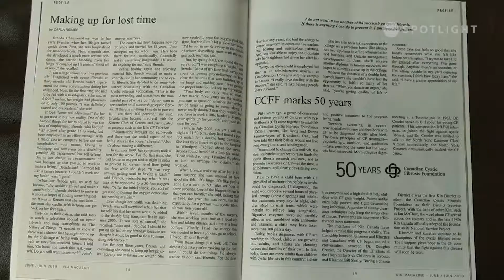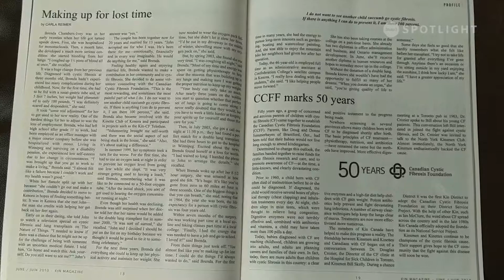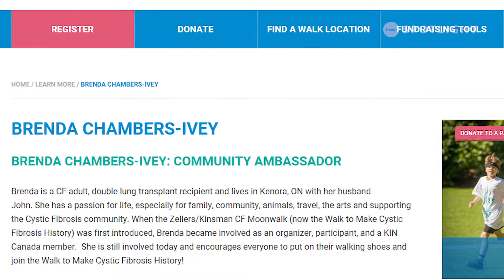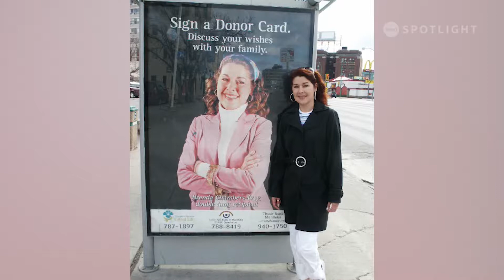Double Lung Transplant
​Making up for lost time...Brenda went from not being able to breathe, not being able to care for herself, to being able to do everything she wanted and then some. Brenda shares her experiences living with Cystic Fibrosis and getting a double lung transplant

Producer: Vicky Donath